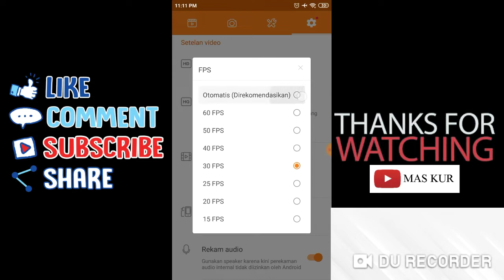HAGO MANIAC ARCHER - LAWAN MUSUH PAKAI 1 ANAK PANAH WKWKWK! APAKAH INI TANTANGAN TERSULIT DI HAGO??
Mencoba tantangan terberat ketika bermain hago maniac archer guys :D yaitu hanya menggunakan 1 anak buah panah wkwkw apakah saya berhasil melakukannya? Enjoy vid yaa :D

Mainkan HAGO CASH TREE dan masukkan kodenya sebelum 48jam 02VAEE7
Jangan lupa invite gua sebagai teman kalian yaa ID : 99120342